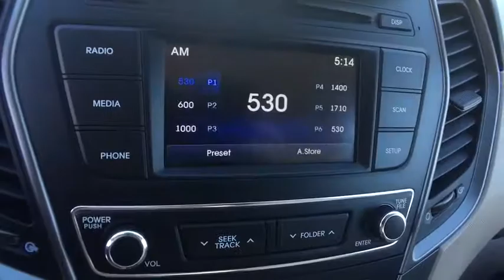2018 Hyundai Santa Fe Sport Carson City, Lake Tahoe, NV HY22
New 2018 Hyundai Santa Fe Sport
2018 Hyundai Santa Fe Sport 2.4L - Stock#: HY22 - VIN#: 5XYZTDLB9JG514766